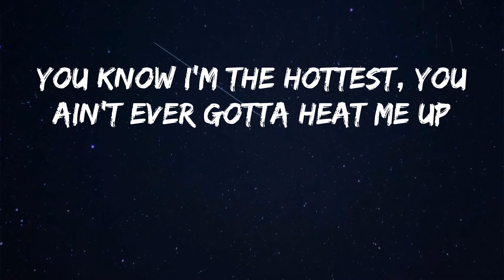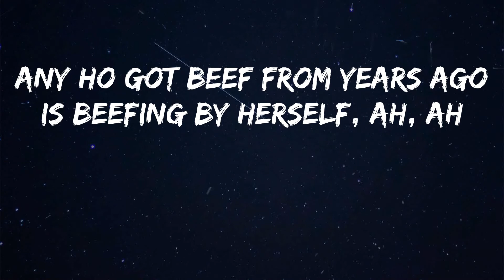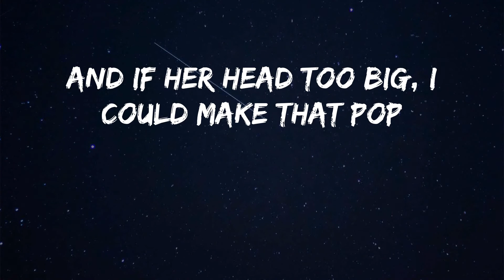Megan Thee Stallion - Body (Lyrics)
Song: Body - Megan Thee Stallion
Body by Megan Thee Stallion

Real hot girl shit
Ah
Body-ody-ody-ody-ody-ody-ody-ody
Ody-ody-ody-ody-ody-ody-ody (mwah)
Body-ody-ody-ody-ody-ody-ody-ody (ah, ah, ah ah)
Ody-ody-ody-ody-ody-ody-ody
Body crazy, curvy, wavy, big titties, lil' waist (yeah, yeah, yeah)
Body crazy, curvy, wavy, big titties, lil' waist (mwah)
Body-ody-ody-ody-ody-ody-ody-ody
Ody-ody-ody-ody-ody-ody-ody
Look at how I bodied that, ate it up and gave it back (ugh)
Yeah, you look good, but they still wanna know where Megan at (where Megan at?)
Saucy like a barbecue but you won't get your baby back
See me in that dress and he feel like he almost tasted that (ah, ah, ah)
You know I'm the hottest, you ain't ever gotta heat me up
I'm present when I'm absent, speakin' when I'm not there
All them bitches scary cats, I call 'em Carole Baskins, ah
Body-ody-ody-ody-ody-ody-ody-ody (ah, ah, ah)
Ody-ody-ody-ody-ody-ody-ody (ah, ah, ah)
Body-ody-ody-ody-ody-ody-ody-ody
Ody-ody-ody-ody-ody-ody-ody (baow, baow, baow)
Body crazy, curvy, wavy, big titties, lil' waist (yeah, yeah)
Body-ody-ody-ody-ody-ody-ody-ody
Ody-ody-ody-ody-ody-ody-ody (ah, ah, ah, ah)
I'm a hot ebony, they gon' click it if it's me (if it's me)
All my bitches been gettin' these niggas through the quarantine (yeah)
Bitch, I'm very well, on my shit as you could tell
Any ho got beef from years ago is beefing by herself, ah, ah
If we took a trip on the real creep tip (yeah)
Bitch, rule number one is don't repeat that shit (don't repeat that shit)
Rule number two, if they all came with you
They better know exactly what the fuck they came to do (yeah, yeah, yeah, whoa, whoa)
Body-ody-ody-ody-ody-ody-ody-ody (hey, hey, hey, hey, hey, hey)
Ody-ody-ody-ody-ody-ody-ody (yeah)
Body-ody-ody-ody-ody-ody-ody-ody
Body-ody-ody-ody-ody-ody-ody-ody (whoa, whoa)
The category is body, look at the way it's sittin' (yeah)
That ratio so out of control
That waist, that ass, them titties (that waist, that ass, them titties)
If I wasn't me and I would've see myself, I would have bought me a drink (hey)
Took me home, did me long, ate it with the panties on (ugh, ugh, ugh)
I could build a house with all the brick I got (yeah)
Bitches spend a lifetime tryna get this hot (tryna get this hot)
And if her head too big, I could make that pop
I'm not the one to play with like a touch-me-not, ah
Body-ody-ody-ody-ody-ody-ody-ody (yeah, yeah, yeah, yeah, yeah, yeah)
Ody-ody-ody-ody-ody-ody-ody (ah)
Body-ody-ody-ody-ody-ody-ody-ody (ah, ah, ah, ah, ah)
Ody-ody-ody-ody-ody-ody-ody (ah)
Body crazy, curvy, wavy, big titties, lil' waist (yeah, yeah, whoa)
Body crazy, curvy, wavy, big titties, lil' waist (whoa, whoa)
Body-ody-ody-ody-ody-ody-ody-ody
Ody-ody-ody-ody-ody-ody-ody (hey, hey, hey, ah)
Ody-ody-ody-ody
Mwah